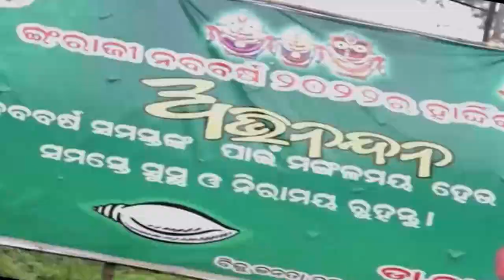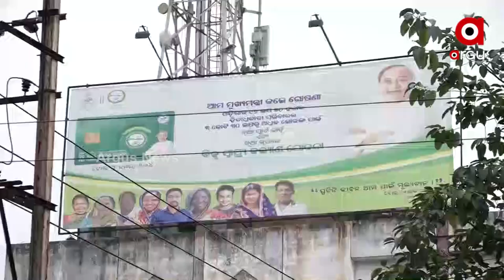ପଞ୍ଚାୟତ ନିର୍ବାଚନ ପାଇଁ ଲାଗୁ ହୋଇଥିବା ଆଚରଣ ବିଧିର ହେଉଛି ଖୋଲା ଉଲଘଂନ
କଣ କରୁଛନ୍ତି ରାଜ୍ୟ ନିର୍ବାଚନ କମିଶନ । ତ୍ରିସ୍ତରୀୟ ପଞ୍ଚାୟତ ନିର୍ବାଚନ ପାଇଁ ଆଦର୍ଶ ଆଚରଣ ବିଧି ଲାଗୁ ହୋଇଥିବା ବେଳେ ଏହାକୁ ବାଏଁ ବାଏଁ କରିଛନ୍ତି ଶାସକ ବିଜୁ ଜନତା ଦଳ । ରାସ୍ତାଘାଟ, ଛକ ବଜାର ସବୁଠି ଲାଗିଛି ସରକାରଙ୍କ ଆତ୍ମ ପ୍ରଚାରର ହୋଡିଂ ଓ ବ୍ୟାନର । ହେଲେ କାହିଁକି କାର୍ଯାନୁଷ୍ଠାନ ନେଉ ନାହାନ୍ତି ନିର୍ବାଚନ କମିଶନ ତାହାକୁ ନେଇ ଉଠିଛି ପ୍ରଶ୍ନ ।